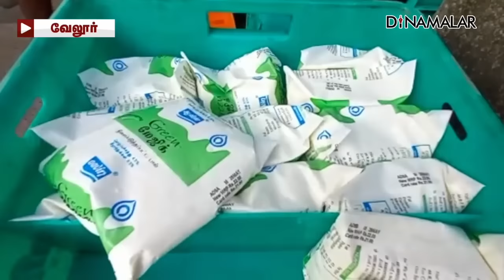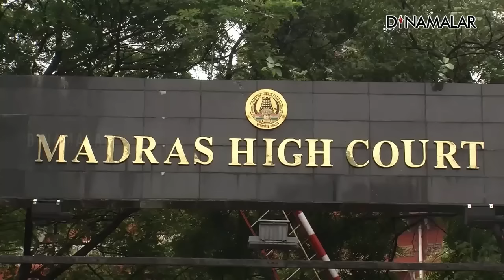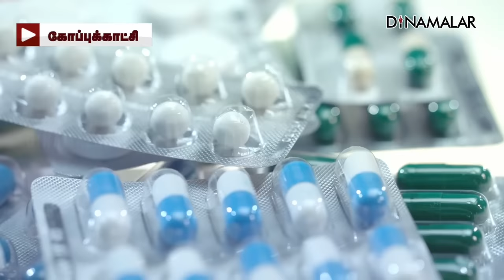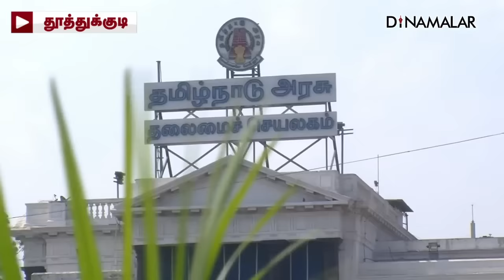செய்தி சுருக்கம் | 8 PM | 07-06-2023 | Short News Round Up | Dinamalar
செய்தி சுருக்கம் | 8 PM | 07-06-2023 | Short News Round Up | Dinamalar#ShortNews